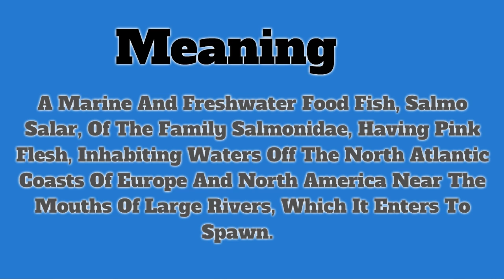Salmon | Pronunciation | Meanings | Examples | Definition | Animals Name